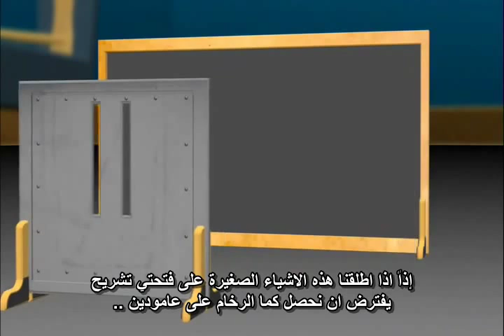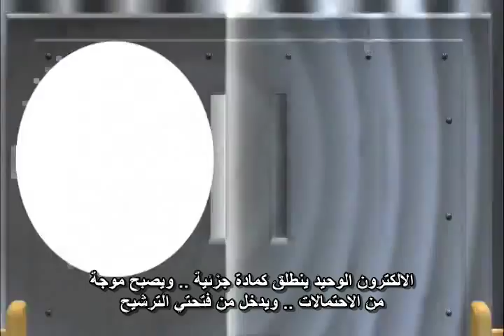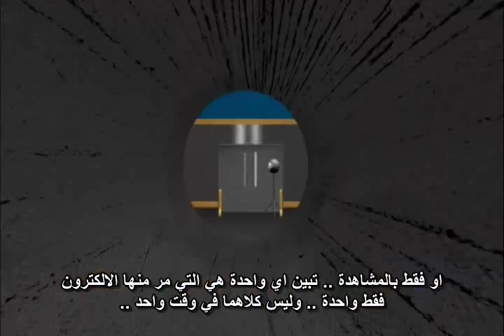الفيزياء الكمية والفيزياء الحركية ووعي الجمادات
سؤال قد ارهق العلماء هل المادة صلبة ام انها موجات ؟ هذا الفيديو يبين ان المادة يمكن ان تكون موجة على المستوى الذري .. وهذا يجعلها مواد غير صلبه وانما هي ترددات على مستويات معينة تخلق لنا وهم الصلابة ..
ومن خلال هذه التجربة لاحظ الفيزيائيين ان المادة أيضا لها وعي على مستويات طفيفة لم يلحظوها من قبل .. وهذا يعني انه يمكن التواصل مع المادة عن طريق وعيها وتجسيد الأفكار بطرق معينه للتواصل مع وعي كل جماد ..
وهذا ما يؤمن به المتصوفيين والزهاد في رؤوس الجبال .. ان هنالك كائنات خلف كل جماد تتحكم به .. كالملائكة والشياطين